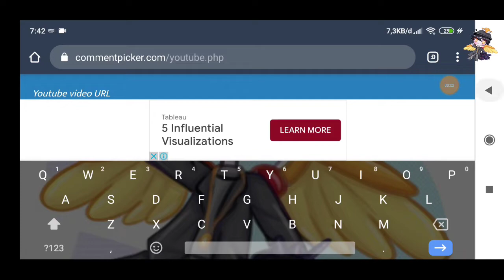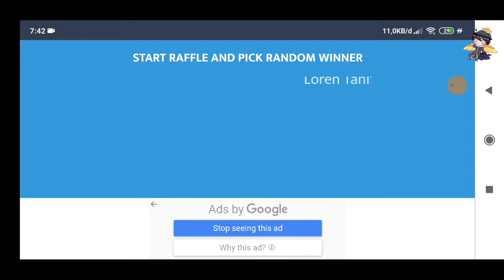Growtopia | IOTM Giveaway Winner